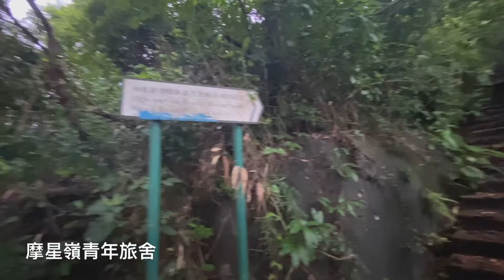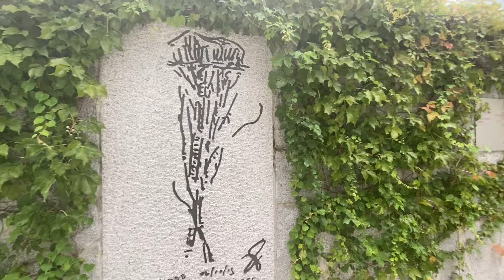維港打卡💥「天空迷城。天空之境」在西環摩星嶺卑路乍灣海濱長廊 Dream Sky Realm. Sky Lost Cityin Mount Davis & Belcher Bay promenade